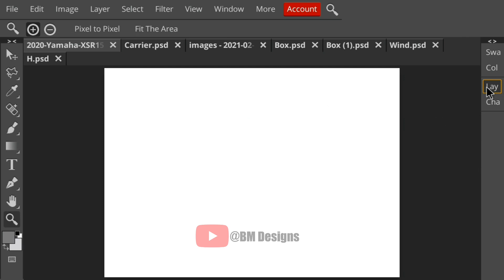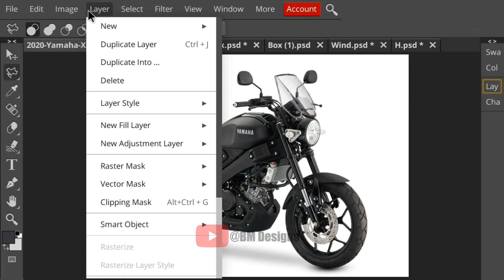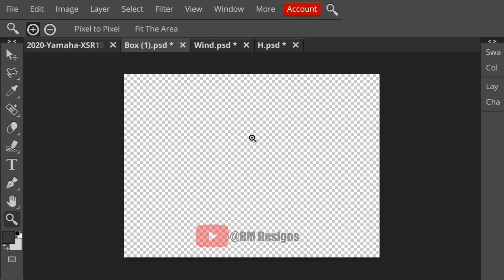Yamaha XSR155 Adventure Edition- Photoshop Rendering.|| BM Designs(BMD).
hiii, Guy's My Name is brijesh Makwana. I hope you like My Modifications videos and And Re-design Videos. Thank you...❤

vlog on copyright,
Audio Librery,

GADGETS ℹ USE TO RECORD MY VIDEO

MOBILE HOLDER For tripod
COMPUTER MOUSE
LAPTOP : Coming S😁😁N
DSLR :  Coming S😆😆N

BUYING SOMETHING FROM AMAZON.IN BY CLICK THIS LINK;

BASIC 🚘 ACCESSORIES;

CAR PHONE HOLDER
CAR CHARGER
CAR AIR PUMP
CAR PARKING SENSORS

 CLEANING ACCESSORIES :

CAR DUSTER
CAR POLISH
AC VENT CLEANING
MICROFIBER CLOTH
CAR VACUUM CLEANER

Yamaha xsr 155 Modified,
Yamaha XSR 155 Adventure Edition,
2021 Yamaha xsr 155,
2020 Yamaha xsr 155,